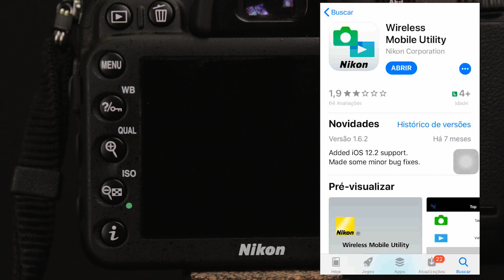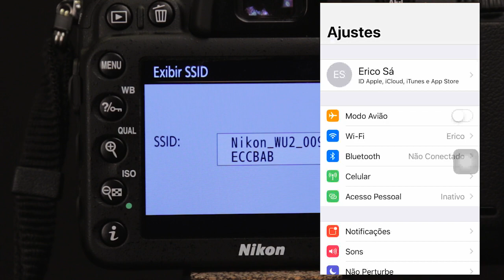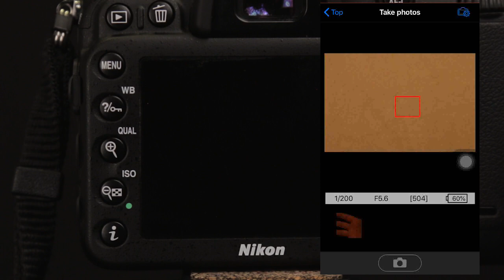Wireless Mobile Utility - Como configurar a conexão wifi da sua DSLR Nikon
Wireless Mobile Utility – Como conectar sua DSLR Nikon D7200 ao smartphone Android e IOS para transferir as suas fotos usando o Wireless Mobile Utility.

Como baixar o app Wireless Mobile Utility
Faça o download e instale o app Wireless Mobile Utility no seu smartphone. Basta acessar o site da Nikon e baixar o app na versão compatível com o sistema operacional do seu smartphone.

Modelos de câmeras compatíveis com o app Wireless Mobile Utility

Nikon 1 V3, V2, J5, J4, J3, S2, S1, AW1

Principais características
-Veja a cena através da lente da câmera ao vivo na janela do aplicativo.
-Estabelecer uma conexão sem fio e tirar fotos com a câmera ou remotamente a partir do smartphone.
-Faça o download de novas fotos automaticamente.
-Veja as fotos existentes remotamente e baixe as fotos selecionadas.
-Passar fotos para outros aplicativos através do sistema operacional “Share” intenção e compartilhá-los sem complicações.
-Adicione dados de localização do smartphone para fotos durante o upload.
-Controle o zoom óptico nas câmeras COOLPIX.
-Controle a exposição das imagens durante o disparo.
-Use a câmera para selecionar fotos para download antes de conectar.
-Se a câmera e o smartphone suportam NFC, tocar o dispositivo na câmera automaticamente inicia o aplicativo para uma conexão livre de problemas.
– Tire fotos com o temporizador automático.
-Sincronize o relógio da câmera com o smartphone.

Notas importantes
Os recursos disponíveis variam de acordo com o modelo da câmera. Consulte o manual da sua câmera para mais informações.
O aplicativo não pode ser usado para gravação de vídeos.
O aplicativo só transfere as imagens em formato JPEG, mesmo que na câmera você tenha selecionado o formato RAW.

Configuração de wifi da Nikon D7200
Como configurar a conexão wifi da sua DSLR Nikon

Acesse a conexão wifi da sua DSLR Nikon
Vá até o menu de configuração e selecione a opção Wifi
Ative a conectividade da sua DSLR
No menu Conexão de rede selecione Habilitar
Identifique o SSID da sua câmera
Na opção Configurações de Rede, selecione a opção Exibir SSID
Localize o SSID nas configurações de Wifi do seu smartphone
Não é necessário configurar uma senha para completar a conexão.
Inicie o aplicativo Wireless Mobile Utility
Após a conexão concluída você já pode abrir o app no seu smartphone.

Como usar o Wireless Mobile Utility

O aplicativo vem com duas opções:

Take Photos
Nessa opção você pode operar a sua câmera remotamente e visualizar o live view na tela do seu smartphone. As fotos tiradas são transferidas automaticamente para a galeria de fotos do seu smartphone.

View Photos
Nessa opção você pode visualizar as fotos que estão gravadas no cartão de memória da sua DSLR e selecionar as que deseja transferir para a galeria de fotos do seu smartphone.

Conclusão
Agora que você sabe transferir as fotos da sua câmera DSLR Nikon D7200 direto para o smartphone usando o app Wireless Mobile Utility, que tal fazer a edição delas também no seu dispositivo?

Para aprender a fazer isso, assista ao nosso tutorial do app PicsArt abaixo: